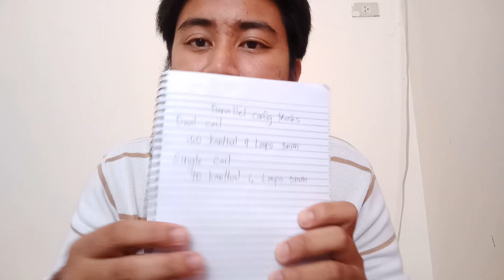BUILD PARA SA LAHAT! ETO NAAA!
Maraming nagttanong tungkol sa build at para maiguide tayo s mas safe at maayos na pagvevape, eto na. Iseshare ko lahat ng build na ginamit ko para sa mga mods na naitry ko.